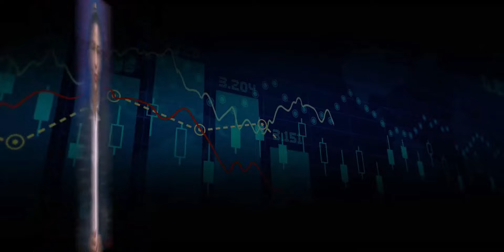VOCÊ QUE OPERA DIRETA OU INDIRETAMENTE NO AGRONEGÓCIO, PRECISA VER ISSO!